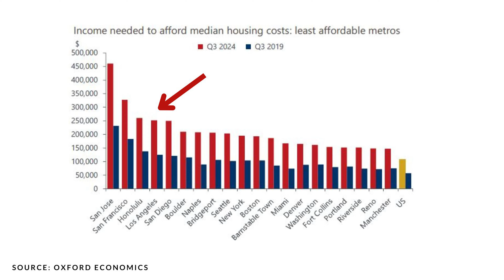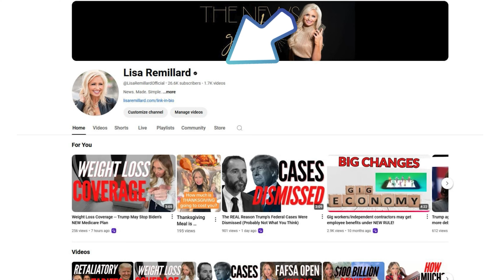Is the American Dream Gone? The Shocking Income YOU Need To Afford A Home in 2024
Oxford Economics recently released a study about housing affordability. Shockingly it found you need, on average, a six-figure salary to afford a home nationwide in the 3rd Quarter of 2024. This video explains why, where the least affordable homes are and where you can still find an affordable home for less than that national average.